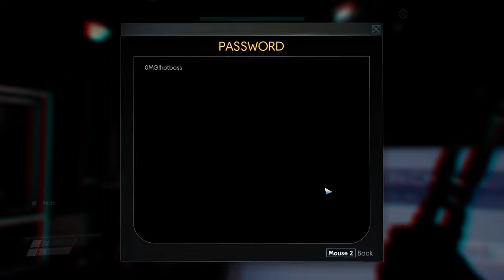Prey 2017 | Part 3 | Talos I | Full Game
We were on the Station the Whole Time!!

Prey is a first-person shooter video game developed by Arkane Austin and published by Bethesda Softworks. It was released worldwide on 5 May 2017, for PlayStation 4, Windows, and Xbox One.

The game takes place in an alternate timeline in which an accelerated Space Race resulted in humankind taking to orbital stations far earlier. The player controls Morgan Yu while exploring the space station Talos I, in orbit around Earth–Moon L2, where they were part of a scientific team researching the Typhon, a hostile alien force composed of many forms with both physical and psychic powers, such as shapeshifting into a clone of any inanimate object. As the Typhon escape confinement, the player uses a variety of weapons and abilities, some of which are derived from the Typhon themselves, to avoid being unalived while looking to escape the station. The player gains access to areas of the station by acquiring key items and abilities, eventually allowing the player to explore the station in an open world setting. The game combines elements of role-playing video games, stealth games, first-person shooters, immersive sims and Metroidvanias in its design.

Arkane's Prey is largely unrelated to the 2006 game Prey developed by Human Head Studios. While Prey 2, a sequel to the 2006 game, had been planned by Human Head, it fell into development limbo following the transfer of the intellectual property from 3D Realms to Bethesda Softworks, and was eventually cancelled in 2014. Arkane's game does not use any of the planned sequel's assets, and only incorporates the previous game's name and the broad theme of the protagonist being hunted by aliens. Arkane built Prey as a spiritual sequel to System Shock, providing the player with several potential means of progressing within the game while considering the Talos I station a thematic reinterpretation of their underground dungeon of their first game, Arx Fatalis.